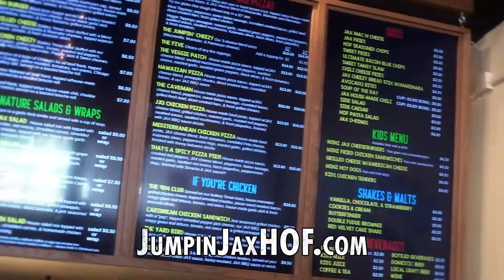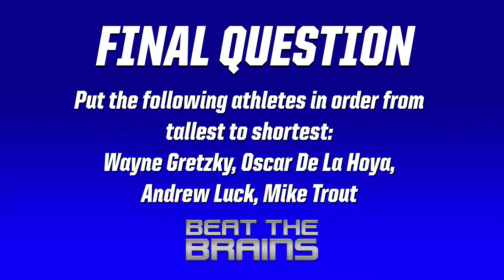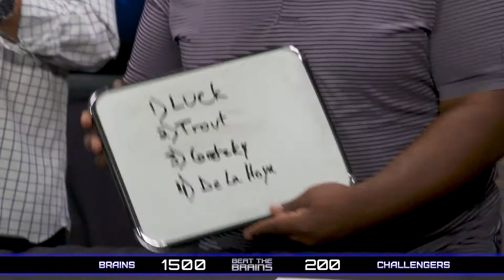BEAT THE BRAINS - Season 2 Episode 7